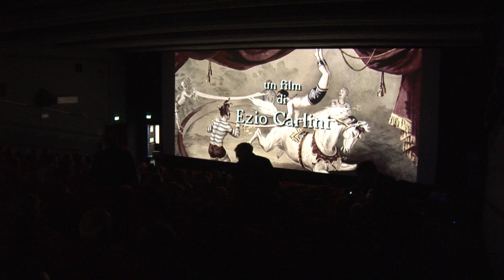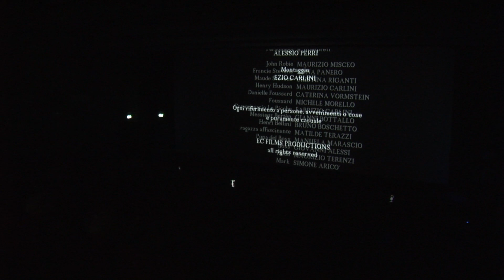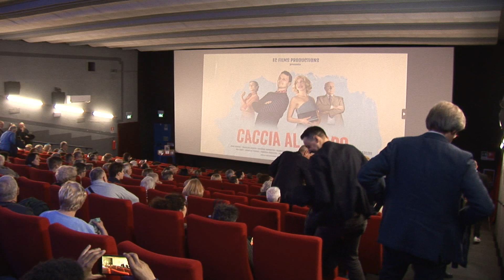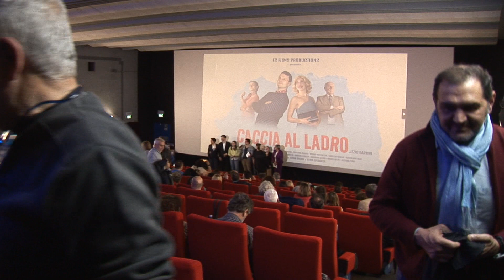SERATA PREMIERE 2024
Prima del film "Caccia al ladro" , remake di Ezio Carlini, svolta il 10 Aprile 2024 presso la bellissima Multisala Lumiere di Pianezza